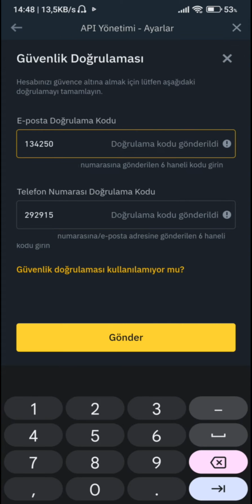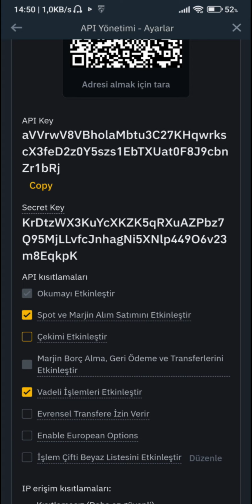Binance Api Key Oluşturma. Binance Mobil Uygulamada Api Anahtarı Nasıl Alınır?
Bu videoda Binance (telefonda) Mobil Uygulamada Api Key Nasıl Alınır onu anlattım.
Binance Api Key Oluşturma.

Amacım kripto para alanındaki karmaşık konuları, yatırımları, çeşitli teknolojileri, tekniklerini ve karmaşık stratejilerin olabildiğince basitleştirip anlatmaya çalışıyorum. Bu sayede para kaybetmeden fırsatları değerlendirmenize ve finansal özgürlüğünüze kazanmanıza yardımcı olmaya çalışıyorum.